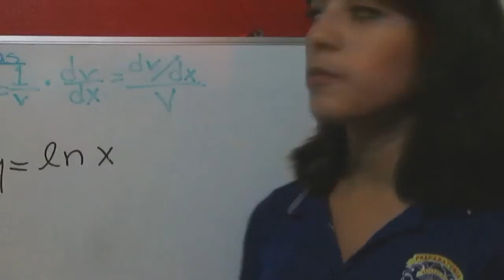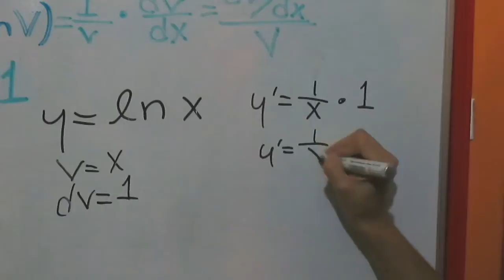Cálculo Diferencial: Fórmula de derivación para una función trascendente - Logarítmica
Es una explicación de como derivar una función trascendental logarítmica por medio de una fórmula.